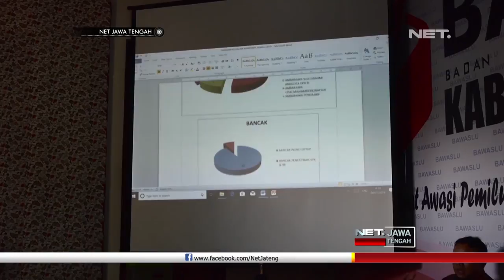Minim Kampanye, Kualitas Pemilu Dipertanyakan - NET JATENG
Sepanjang tahun 2018, Bawaslu Kabupaten Semarang, telah melakukan 1203 penindakan sanksi administratif kepada peserta pemilu. Selain pencopotan alat peraga kampanye yang pemasangannya tak sesuai ketentuan, satu kasus pidana dugaan politik uang juga telah disidangkan.

Pengawasan terhadap aktivitas kampanye peserta pemilu juga dilakukan oleh Bawaslu. Di Kabupaten Semarang sendiri, dari lima belas partai politik yang turut serta dalam pemilu, baru delapan parpol yang mendaftarkan tim pelaksana kampanyenya.

Minimnya kampanye yang dilakukan oleh peserta pemilu, juga menjadi perhatian serius badan pengawas pemilu Kabupaten Semarang. Pasalnya, kampanye senyap yang dilakukan akan menurunkan kualitas pemilu, karena antara pemilih tidak mengetahui siapa orang yang akan mewakilinya.

“Karena substansi kampanye adalah Pendidikan politik bagi warga negara/ kalau di kabupaten semarang itu pelaksanaan kampanyenya sunyi senyap/ kami khawatir kualitas dari pemilu di Kabupaten Semarang, dan hasilnya ini kurang bagus, semacam itu, karena proses transfer knowledge, dari para peserta pemilu atau petugas-petugasnya atau caleg-calegnya kepada masyarakat juga minim” Ujar MUHAMMAD TALKHIS-Ketua Bawaslu Kab. Semarang.

Bawaslu Kabupaten Semarang berupaya mendorong partai politik agar mendaftarkan tim pelaksana kampanyenya, dan melakukan kampanye secara resmi. Untuk memperkuat fungsi pencegahan dan pengawasan, Bawaslu Kabupaten Semarang telah merekrut tiga ribu dua ratus relawan pengawas partisipatif, untuk mengawal tahapan-tahapan pesta demokrasi yang akan di selenggarakan april mendatang.